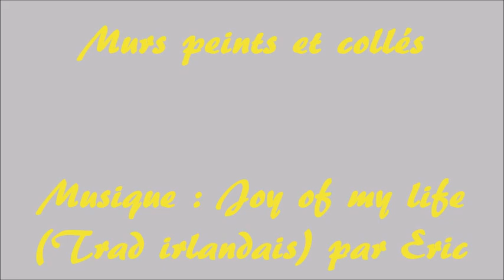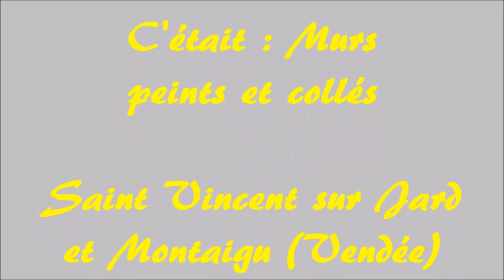Murs peints et collés